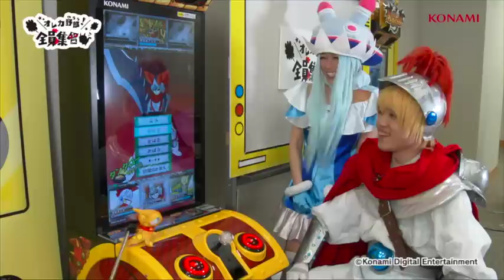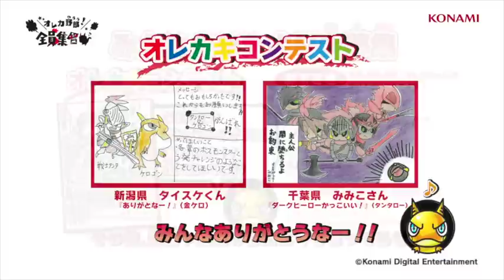オレカ野郎！全員集合 第8話 「お便り回は脚本家の救世主」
オレカ野郎！全員集合！モンスター烈伝 オレカバトルの最新情報や攻略情報などお届けしちゃうぞ！

※画面は開発中のものを含み、実際の仕様とは異なることがあります。